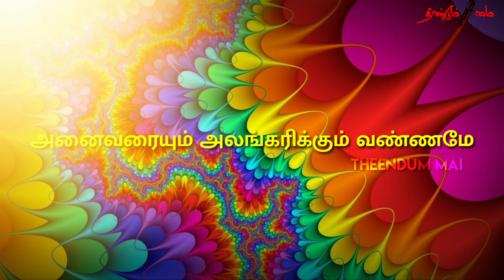வண்ணம் Tamil Kavithaigal